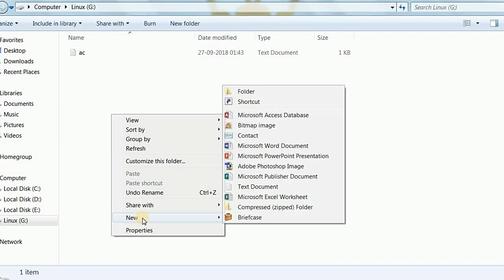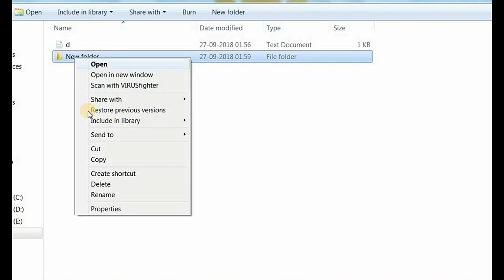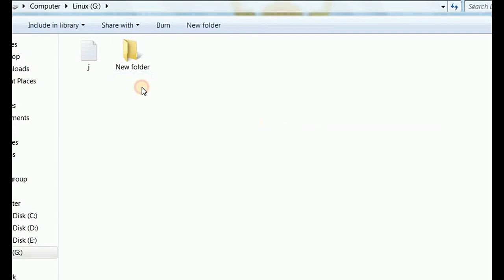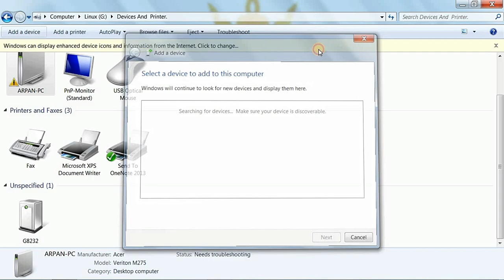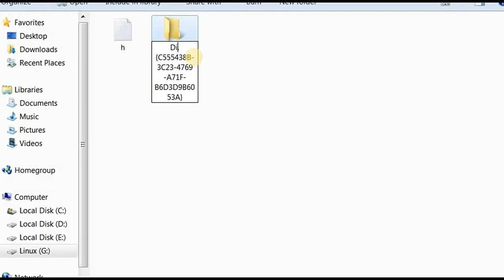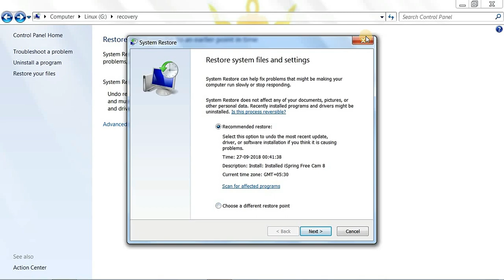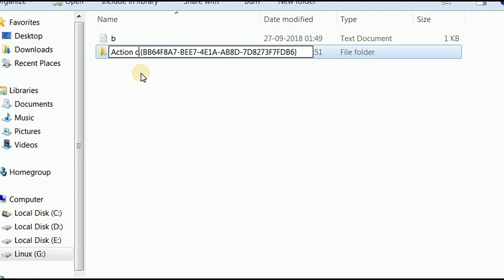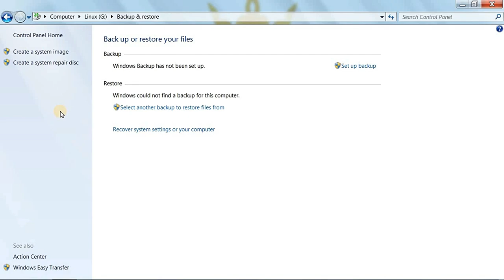Computer Magic Tricks | advancetricks ™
This trick you can apply in your own computer. It will help you to create Advance control panel, action centre & so many tools.

Action Center {BB64F8A7-BEE7-4E1A-AB8D-7D8273F7FDB6}
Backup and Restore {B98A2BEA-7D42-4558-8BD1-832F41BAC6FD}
Biometric Devices {0142e4d0-fb7a-11dc-ba4a-000ffe7ab428}
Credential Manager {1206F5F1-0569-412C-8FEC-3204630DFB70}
Default Location {00C6D95F-329C-409a-81D7-C46C66EA7F33}
Devices and Printers {A8A91A66-3A7D-4424-8D24-04E180695C7A}
Display {C555438B-3C23-4769-A71F-B6D3D9B6053A}
HomeGroup {67CA7650-96E6-4FDD-BB43-A8E774F73A57}
Location and Other Sensors {E9950154-C418-419e-A90A-20C5287AE24B}
Notification Area Icons {05d7b0f4-2121-4eff-bf6b-ed3f69b894d9}
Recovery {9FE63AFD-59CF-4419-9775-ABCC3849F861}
RemoteApp and Desktop Connections {241D7C96-F8BF-4F85-B01F-E2B043341A4B}
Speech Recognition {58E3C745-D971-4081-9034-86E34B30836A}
Troubleshooting {C58C4893-3BE0-4B45-ABB5-A63E4B8C8651}